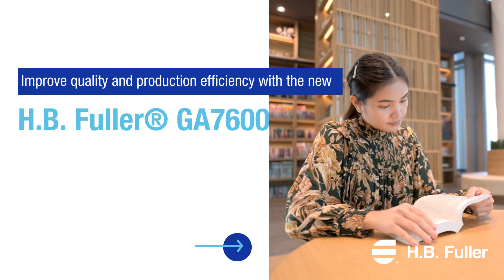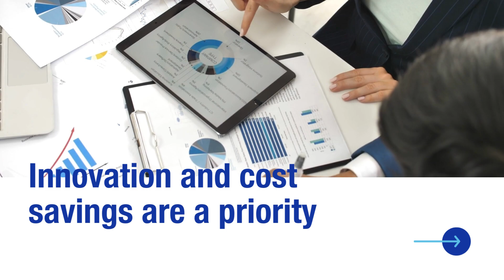Improve quality and product efficiency with H.B. Fuller®GA7600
H.B. Fuller® GA7600 offers reliable, high-performance side glue to enhance the durability of the publications. It is ideal for use on magazines, brochures, paperbacks and catalogues with difficult-to-bond covers.